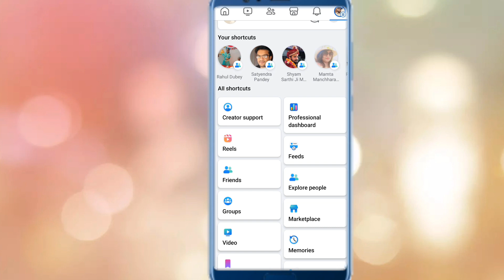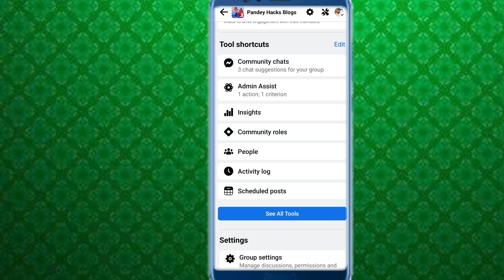How To Add Admin To Facebook Group